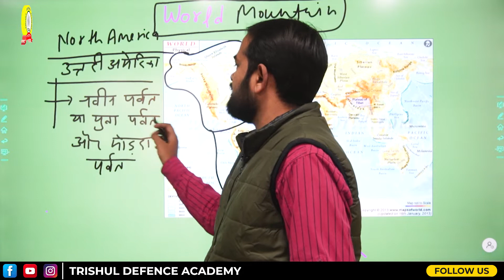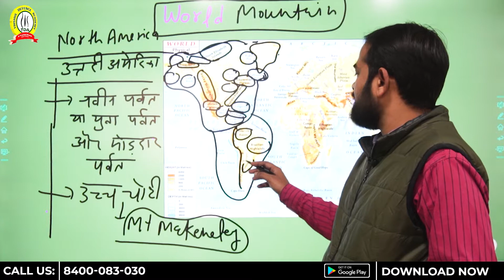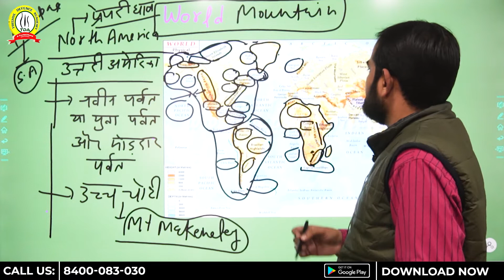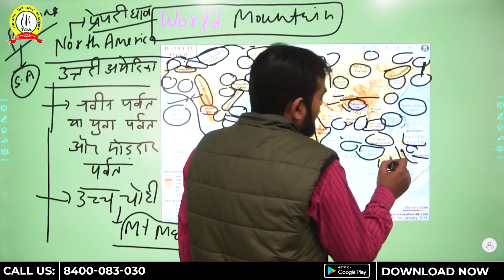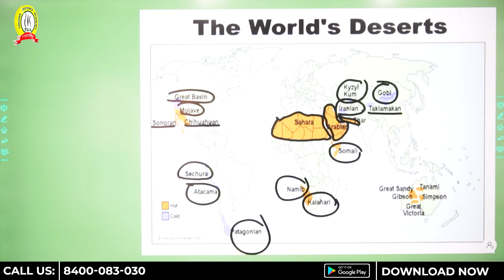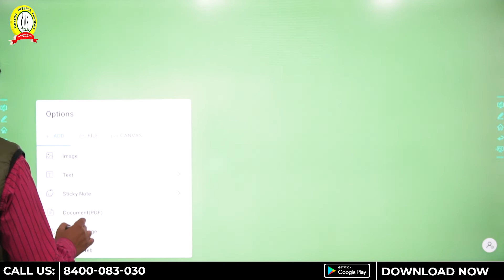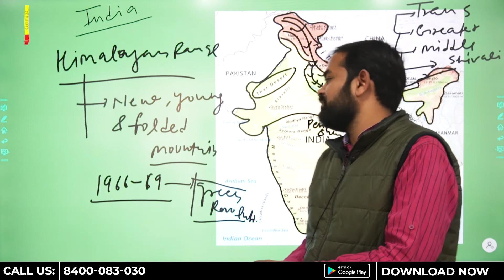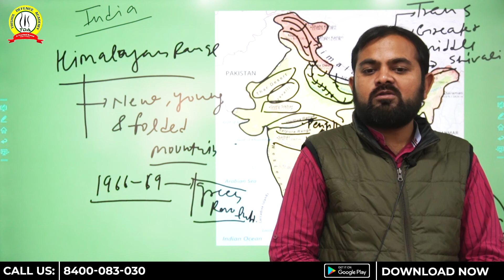Air Force X/Y 1 2021 GK Classes | World Famous Mountain | Air Force X and Y 1 2021 Important Topic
Air Force X/Y 1 2021 GK Classes | World Famous Mountain | Air Force X and Y 1 2021 Important Topic. In this video learn GK for Air Force X and Y group.

Trishul Defence Academy is one of the premier Defence Coaching Academy in India. Founded in 2004 by SSB Wing Commander Anoop Mehrotra (Ex NDA/Ex GTO), It is the best institute for the preparation of Defence Exams like NDA, CDS, MNS, AF X & Y, AFCAT, NAVY SSR/AA/MR, INET, ES, UES, IMA, OTA, JAG, SSC(Tech), JAG, Logistics, Various Service Entries and ICG.